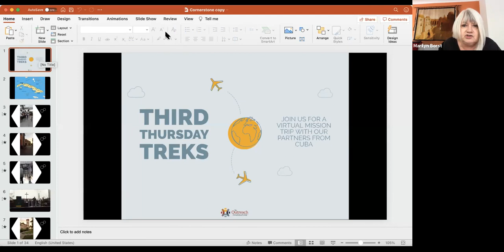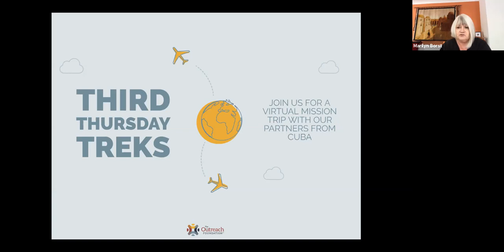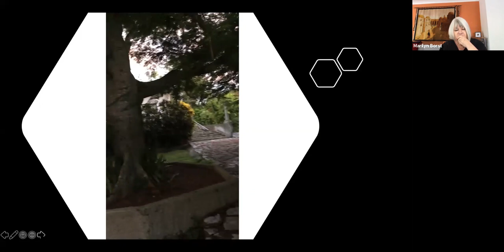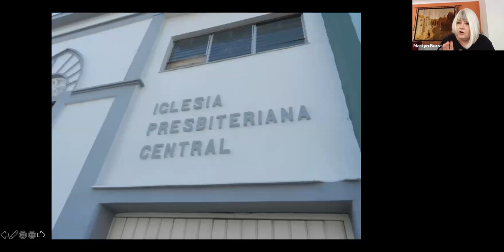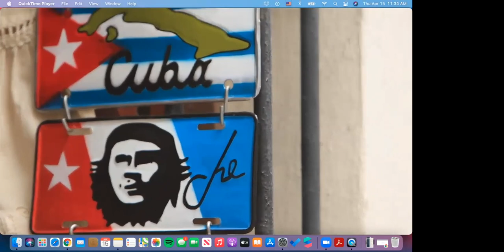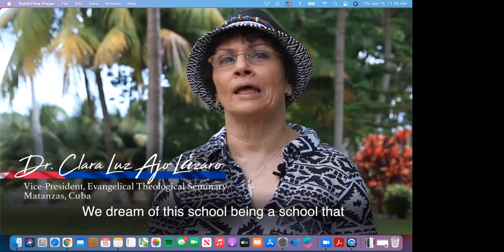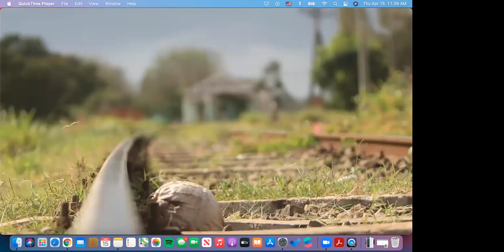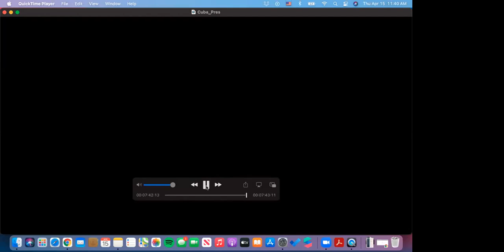Third Thursday Treks: Experience Cuba with Outreach